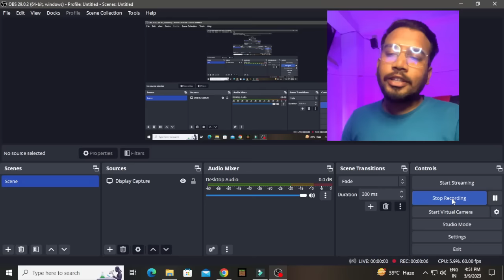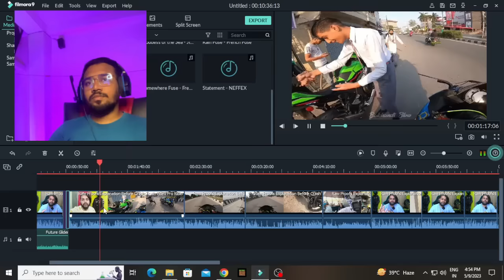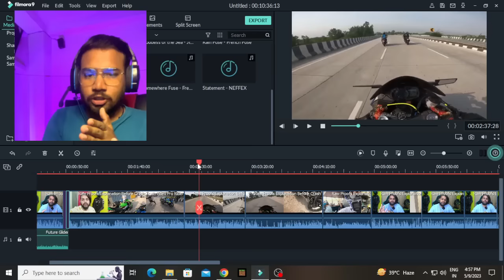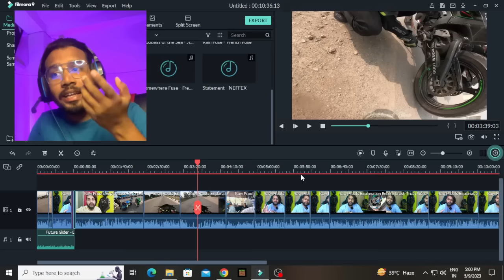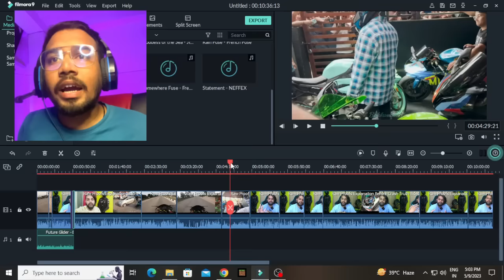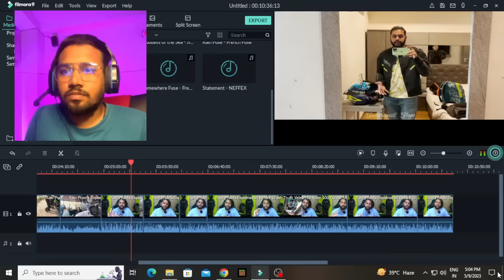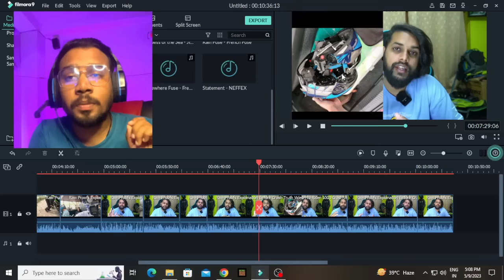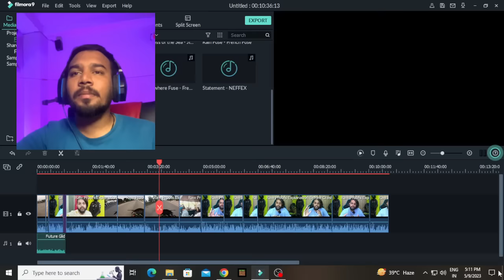Finally Bakhandi Blow ne Sachai Samne Ladi 😱 | Pro Rider 1000 Accident Truth | Raw Proof Explanation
Raw Proofs Explanation Before Crash Truth Video Pro Rider 1000 Crash Leak Galat Ni Bolega Ab Koi @BakhandiBlow